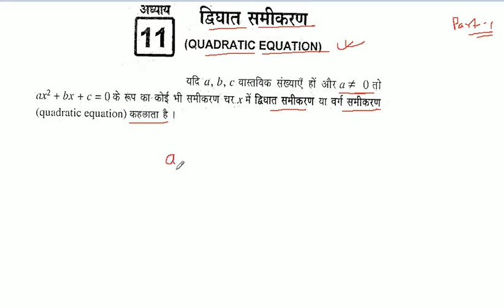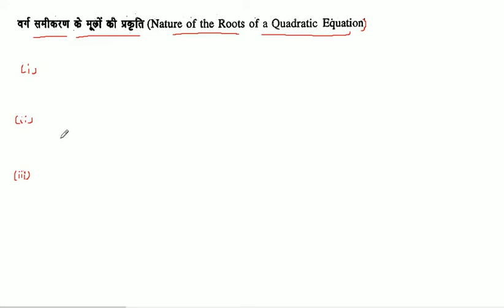Quadratic Equation | द्विघात समीकरण | Class 11th Maths in Hindi | K C Sinha Solution | Part -1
इस विडियो में  द्विघात समीकरण की प्रश्नावली 11.1  के प्रश्न 1 से 6 तक के प्रश्नों को बताया गया है  |